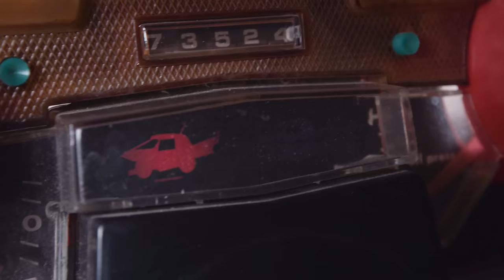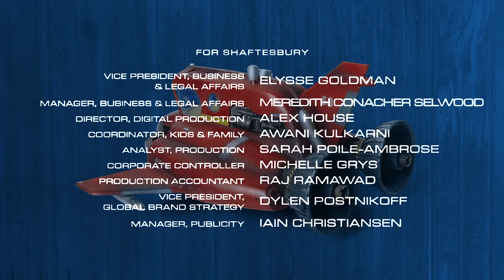Miikshi | Episode Three The Energizer Sheep | For Kids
Help Miikshi rescue her friend Chickelyna in Miikshi: The Hay Ewe Rescue, a free AR game for your mobile

Miikshi. She's shy. She's sheepish. And she's going to save the wool!

Filmed with puppets and model miniature effects!

When a power outage turns the lights off in Mibukiville Harbour, Gord can’t see his way back to deliver an important package. Miikshi and Chickelyna get a bright idea to generate power, but will they have enough energy to make it last?